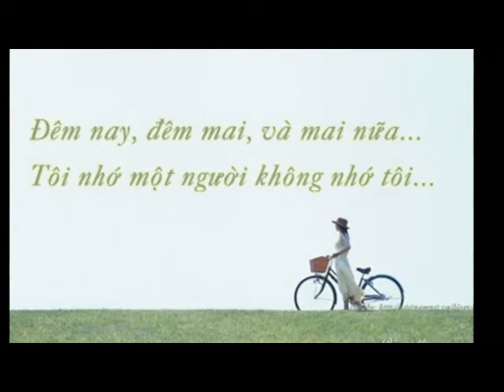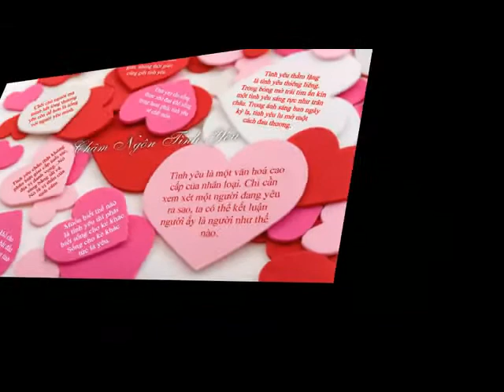Cảm Xúc - Tự Sự